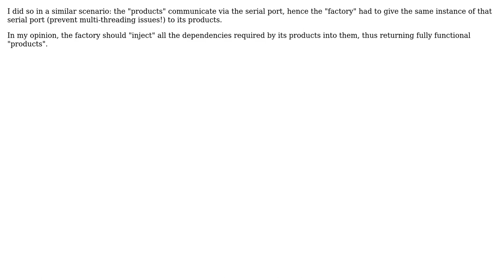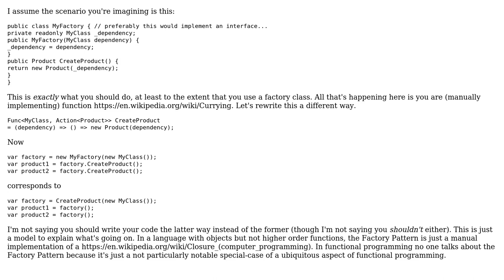Software Engineering: Constructor for factory expecting instance used only in products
With thanks & praise to God, and with thanks to the many people who have made this project possible! | Content (except music & images) licensed under CC BY-SA | Music | Images & others | With thanks to user HimBromBeere user Derek Elkins left SE user Bernhard Hiller and the Stack Exchange Network Trademarks are property of their respective owners. You are responsible for your own actions.